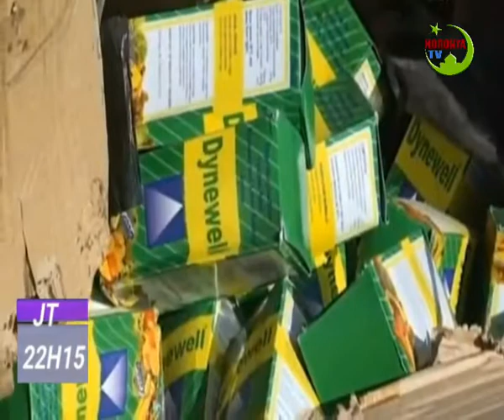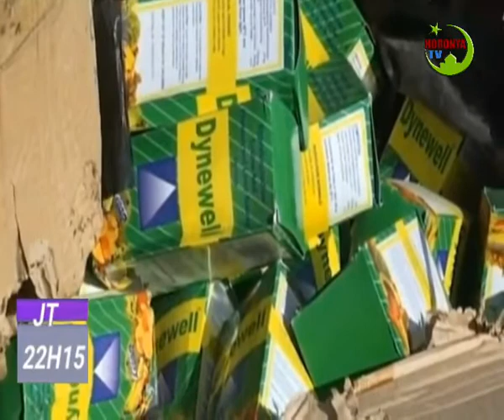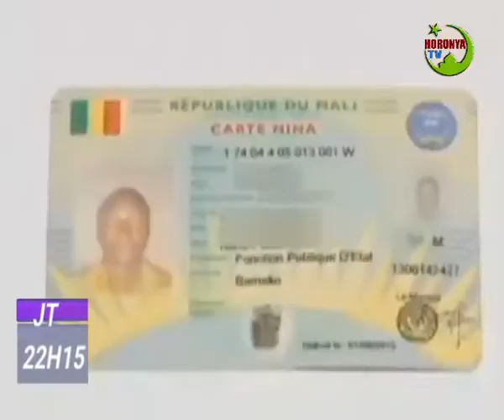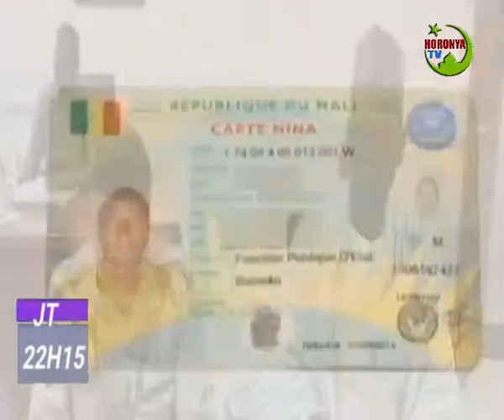JT FRANCAIS 01 DECEMBRE 2021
FAROUK LE VERIDIQUE S'adresse à vous Ecoutez jusqu'à la fin